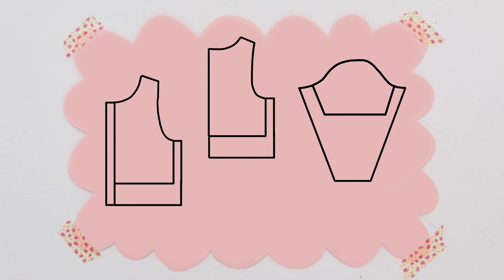BLUSA CON CUELLO Y BOTONES! - Tutorial - Paso a Paso - Fácil y Rápido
*Pluma que se borra con calor

¿Qué Maquina de coser tienes?: La Casera es una Singer modelo 2250, la Recta Industrial es marca Brother y la Over Industrial es marca Yamato.

¿Qué papel usas para hacer los moldes? : Papel bond y el que es un poco transparente es papel Micro.

Recuerda que las formas, cantidades y colores mostradas en el vídeo, son solo una sugerencia, tu puedes hacerlos de las formas y colores que mas te gusten! 🙂